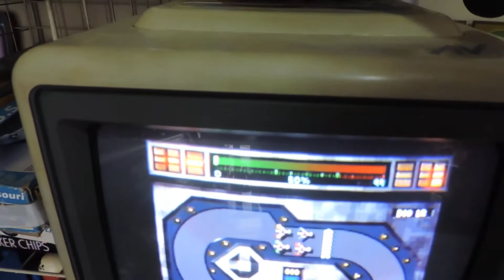PS1 SLIM FUNCIONANDO MUITO BEM